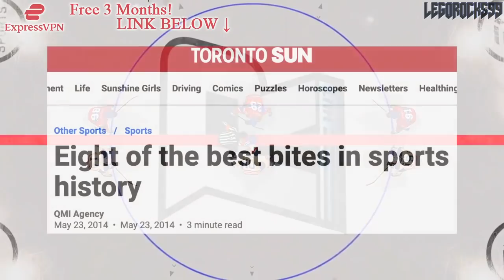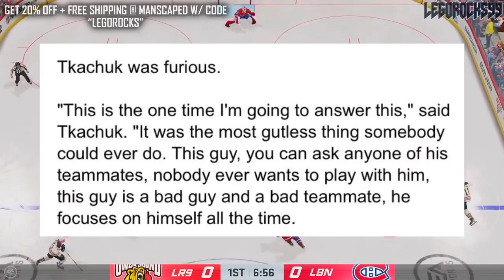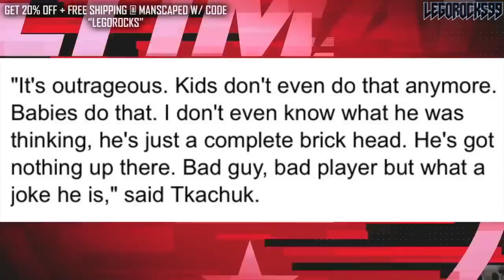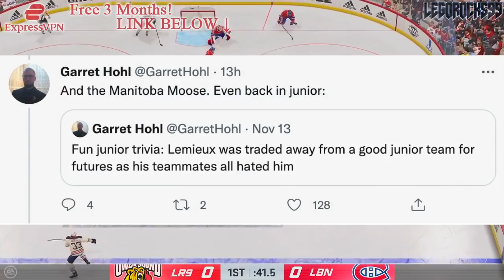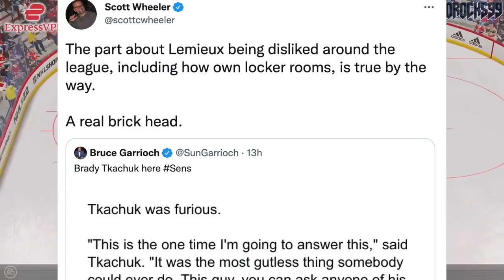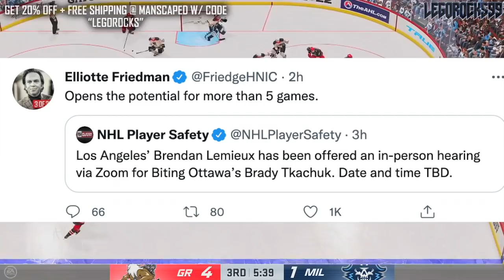Brendan Lemieux BITES Brady Tkachuk: Ottawa Senators VS LA Kings News & Rumours Today NHL 2021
Today we're talking about last night's Ottawa Senators and LA Kings game, where LA forward Brendan Lemieux bit the hand of Ottawa Senators captain Brady Tkachuk twice.

The 2021 NHL Draft 1st Round went as follows:

1st) Buffalo Sabres, Owen Power
2nd) Seattle Kraken, Matty Beniers
3rd) Anaheim Ducks, Mason McTavish
4th) New Jersey Devils, Luke Hughes
5th) Columbus Blue Jackets, Kent Johnson
6th) Detroit Red Wings, Simon Edvinsson
7th) San Jose Sharks, William Eklund
8th) Los Angeles Kings, Brandt Clarke
9th) Arizona Coyotes (from Vancouver Canucks), Dylan Guenther
10th) Ottawa Senators, Tyler Boucher
11th) Arizona Coyotes, FORFEITED
12th) Columbus Blue Jackets (from Chicago Blackhawks), Cole Sillinger
13th) Calgary Flames, Matthew Coronato
14th) Buffalo Sabres (from Philadelphia Flyers), Isak Rosén
15th) Detroit Red Wings (from Dallas Stars), Sebastian Cossa
16th) New York Rangers, Brennan Othmann
17th) St. Louis Blues, Zachary Bolduc
18th) Winnipeg Jets, Chaz Lucius
19th) Nashville Predators, Fedor Svechkov
20th) Minnesota Wild (from Edmonton Oilers), Jesper Wallstedt
21st) Boston Bruins, Fabian Lysell
22nd) Edmonton Oilers (from Minnesota Wild), Xavier Bourgault
23rd) Dallas Stars (from Washington Capitals via Detroit Red Wings), Wyatt Johnson
24th) Florida Panthers, Mackie Samoskevich
25th) Columbus Blue Jackets (from Toronto Maple Leafs), Corson Ceulemans
26th) Minnesota Wild (from Pittsburgh Penguins), Carson Lambos
27th) Nashville Predators (from Carolina Hurricanes), Zachary L’Heureux
28th) Colorado Avalanche, Oskar Olausson
29th) New Jersey Devils (from New York Islanders), Chase Stillman
30th) Vegas Golden Knights, Zach Dean
31st) Montreal Canadiens, Logan Mailloux
32nd) Chicago Blackhawks (from Tampa Bay Lightning via Columbus Blue Jackets), Nolan Allan

Brady Tkachuk was one of the top NHL prospects at the 2018 NHL Entry Draft.

1st - Buffalo Sabres, Rasmus Dahlin
2nd - Carolina Hurricanes, Andrei Svechnikov
3rd - Montreal Canadiens, Jesperi Kotkaniemi
4th - Ottawa Senators, Brady Tkachuk
5th - Arizona Coyotes, Barrett Hayton
6th - Detroit Red Wings, Filip Zadina
7th - Vancouver Canucks, Quinn Hughes
8th - Chicago Blackhawks, Adam Boqvist
9th - New York Rangers, Vitali Kravtsov
10th - Edmonton Oilers, Evan Bouchard
11th - New York Islanders, Oliver Wahlstrom
12th - New York Islanders (from Calgary Flames), Noah Dobson
13th - Dallas Stars, Ty Dellandrea
14th - Philadelphia Flyers (from St. Louis Blues), Joel Farabee
15th - Florida Panthers, Grigori Denisenko
16th - Colorado Avalanche, Martin Kaut
17th - New Jersey Devils, Ty Smith
18th - Columbus Blue Jackets, Liam Foudy
19th - Philadelphia Flyers, Jay O’Brien
20th - Los Angeles Kings, Rasmus Kupari
21st - San Jose Sharks, Ryan Merkley
22nd - New York Rangers (from Pittsburgh Penguins via Ottawa Senators), K’Andre Miller
23rd - Anaheim Ducks, Isac Lundestrom
24th - Minnesota Wild, Filip Johansson
25th - St. Louis Blues (from Toronto Maple Leafs), Dominik Bokk
26th - Ottawa Senators (from Boston Bruins via New York Rangers), Jacob Bernard-Docker
27th - Chicago Blackhawks (from Nashville Predators), Nicolas Beaudin
28th - New York Rangers (from Tampa Bay Lightning), Nils Lundkvist
29th - Toronto Maple Leafs (from Winnipeg Jets via St. Louis Blues), Rasmus Sandin
30th - Detroit Red Wings (from Vegas Golden Knights), Joe Veleno
31st - Washington Capitals, Alexander Alexeyev